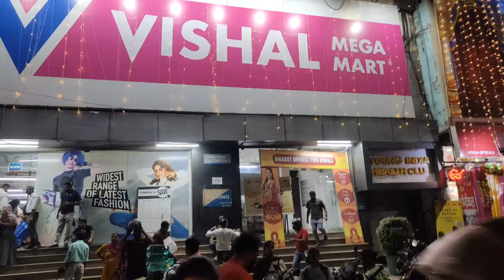Shopping Day| Winter Shopping Vlog|Vishal Mega Mart Shopping Delhi| Vishal Mega Mart Offers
Hello Everyone

Myself Ishika

This video is all about shopping.
Shopping kisko pasand nahi hai.
Guys I went to Vishal Mega Mart Shopping Mall and it's amazing not in only Clothes and Other products but it is also very budget friendly shopping centre.

Watch my video and enjoy